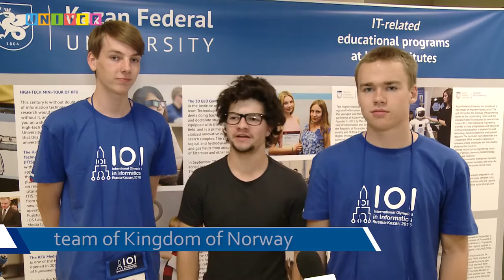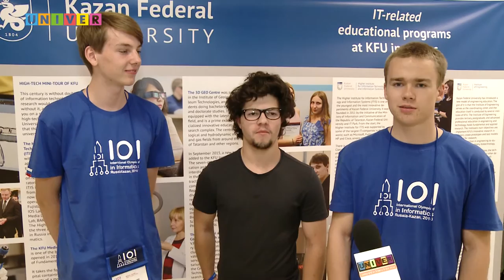Norwegian team IOI 2016 in Kazan Russia